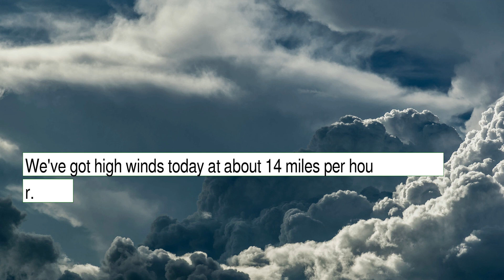Weather Forecast for Monday December 13, 2021 in New York City, NY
The weather report for New York City, NY.  This content contains information from OpenWeather, which is made available here under the Open Database License (ODbL).